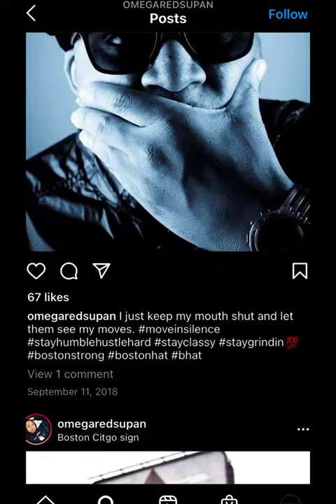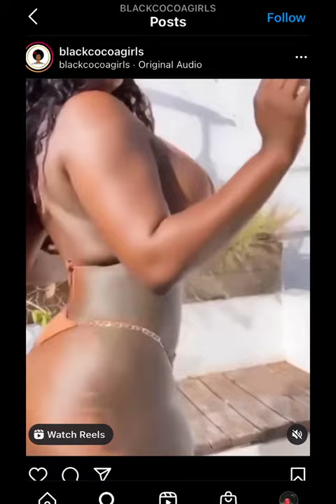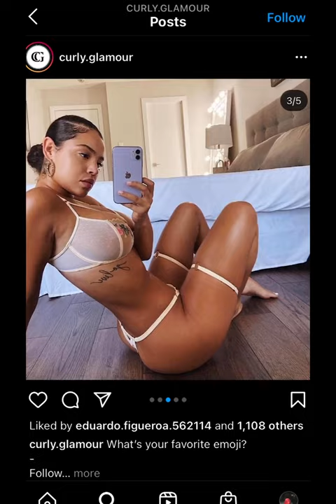O'Mega Red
Directed by @topcreative_ig
Co- Directed by Denzel Williams @dz_williams

Produced by Excel MixMaster
Mixed and Mastered by Brad K. Young of BKY Music Needham. MA.

12inch Digital Music LLC
@12inchDigitalMusic IG
@ExcelMixMaster IG, Twitter, Facebook, TikTok